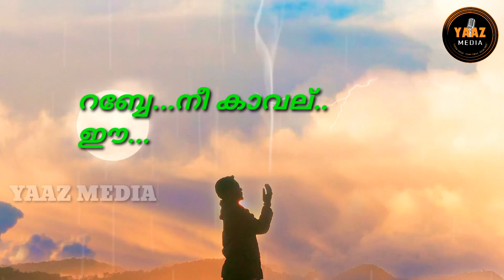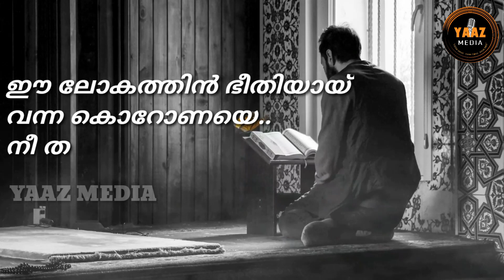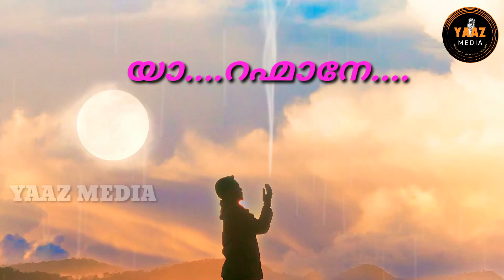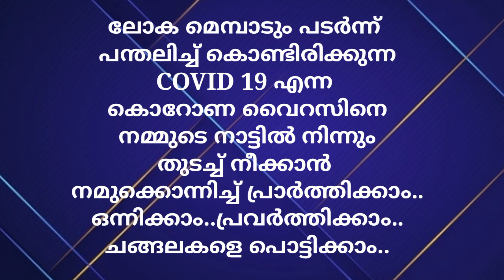നാട് വിട്ട് പോകാൻ പറഞ്ഞവരോട് വീട് വിട്ടിറങ്ങരുതെന്ന് പറയിപ്പിച്ച നാഥനിലാണ് അഭയം | 🎙️SHAHID NENMINI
റബ്ബേ നീ കാവല്..
ഈ ലോകം തന്നില്...

സന്ദേശ ഗാനം

editing NAVAS ALATHUR

singer  SHAHID NENMINI

നിങ്ങളുടെ വിലയേറിയ അഭിപ്രായങ്ങൾ കമന്റ് ചെയ്യൂ..